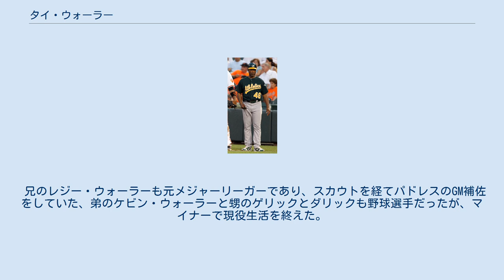タイ・ウォーラー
エリオット・タイロン・ウォーラー（Elliott Tyrone Waller , 1957年3月14日 - ）は、アメリカ合衆国カリフォルニア州フレズノ出身の元プロ野球選手（主に三塁手）。
右投右打。
 1975年、MLBドラフト33巡目（全体663位）でサンフランシスコ・ジャイアンツからで指名されるが、これを辞退してサンディエゴ・シティカレッジに進学。
 1977年、MLBドラフト4巡目（全体82位）でセントルイス・カージナルスからで指名され、プロ入り。
 1980年のシーズン終了後、ブルース・スーターとの3対1のトレードで、交換相手の1人としてシカゴ・カブスへ移籍。
 1983年にはシカゴ・ホワイトソックスへ移籍するが、シーズンの全てをマイナーで過ごす。
 1984年にはヒューストン・アストロズと契約するが、3年間をマイナーで過ごす。
 1987年には5年ぶりにメジャー昇格し、11試合に出場した。
シーズン終了後に現役引退。
 1988年からサンディエゴ・パドレスのルーキー級でコーチを始め、2006年まで19年間パドレスの球団内でコーチをしていた（メジャーでのコーチは1995年のブルペンコーチと2006年の一塁コーチ）。
 2007年にオークランド・アスレチックスへ移り、2015年まで一塁コーチやベンチコーチを歴任した。
 兄のレジー・ウォーラーも元メジャーリーガーであり、スカウトを経てパドレスのGM補佐をしていた、弟のケビン・ウォーラーと甥のゲリックとダリックも野球選手だったが、マイナーで現役生活を終えた。